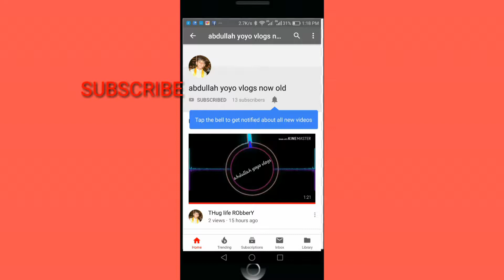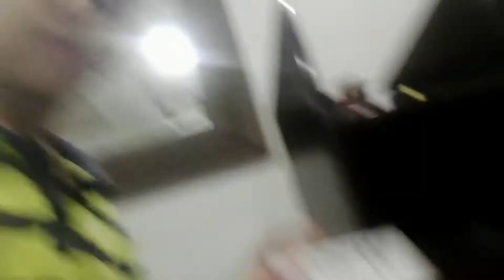My House tour part 1 vlog:3